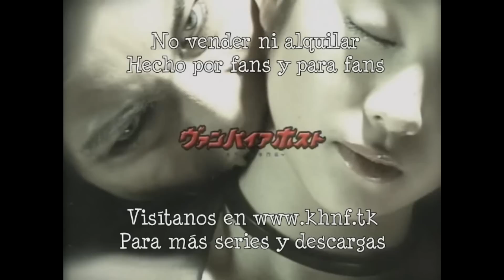$♥VH♥$ 9 2/3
lo siento
es que he estado ocupada y no habia podido terminar de subir el cap